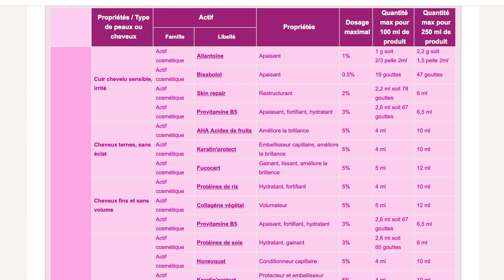NOTRE ROUTINE CAPILLAIRE 100% NATURELLE 🌿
Dans cette vidéo on partage (ENFIN !) notre routine capillaire 100% naturelle et bio pour nos cheveux bouclés !

(pour la crème boucle sans rinçage on suit les conseils de la fiche produit crème de soin cheveux de soie)

+++ LES VIDÉOS POPULAIRES  +++
+++ NOS PRODUITS FAVORIS +++
Diffuseur d'huile essentielle
Montre connectée d'Isadora Fitbit Charge 2
Bracelets Fitbit Rose Gold
Casque Bluetooth Rose Gold Marisa
Moules silicones gaufres en forme de coeur
Tapis de cuisson sans BPA
Spiralizer légumes
Blender Marisa*
Planche à découper en marbre : achetée chez Casa il y a longtemps
+++ SUIVEZ-NOUS PARTOUT ! +++

Matériels & logiciels utilisés pour la vidéo:
Caméra Canon Powershot G7x
Montée avec Imovie
Thumbnail Picmonkey